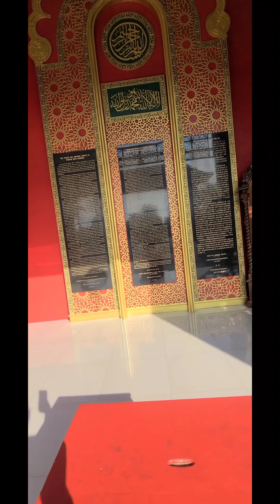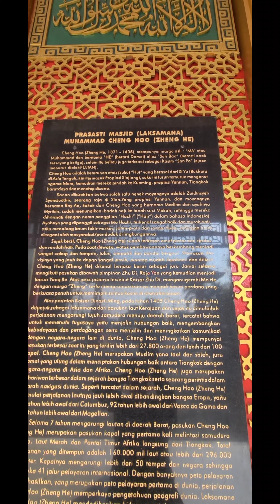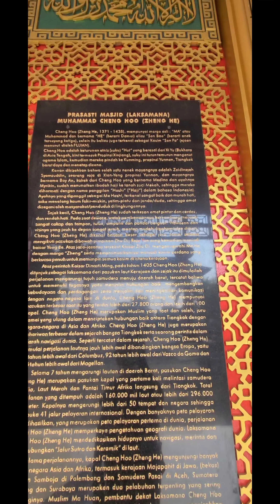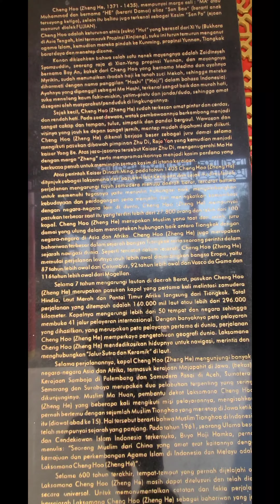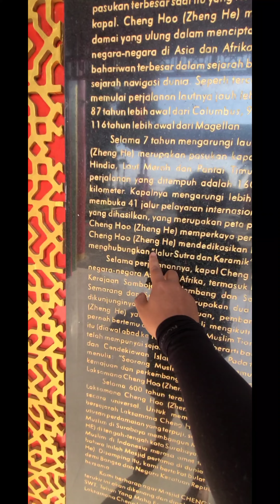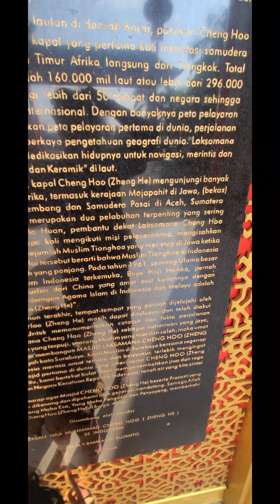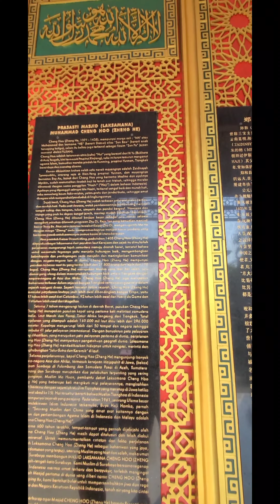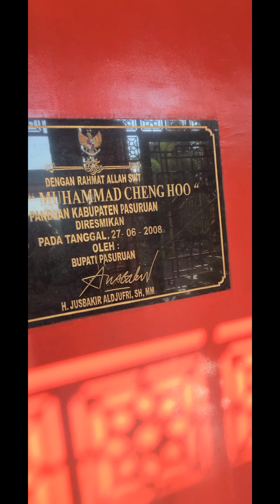Masjid Cheng Ho Pasuruan .